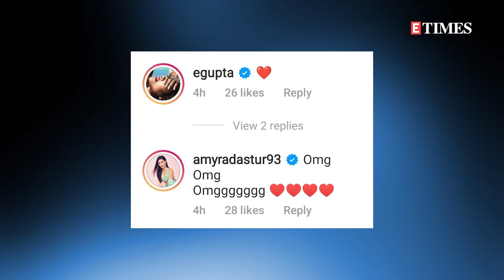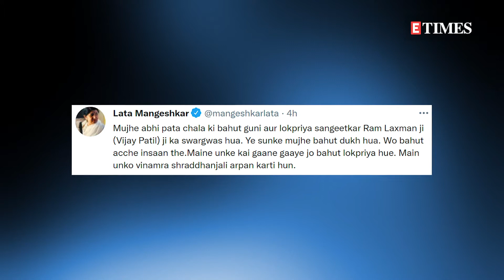Bolly Buzz: Suhana's BIRTHDAY, FIR against Kangana's bodyguard, Salman MOURNS Vijay Patil's demise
From loved ones showering birthday wishes for Suhana Khan to Kangana Ranaut's bodyguard getting in legal trouble over a rape case to Salman Khan mourning the demise of Hum Aapke Hain Koun music director Raam Laxman aka Vijay Patil... here are the biggest headlines of the day.